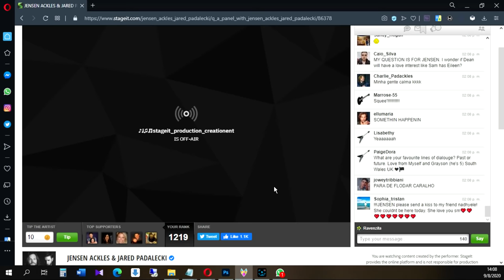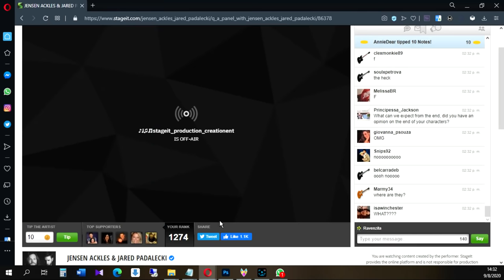Jensen Ackles and Jared Padalecki virtual Stageit Panel 09/08/20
J2 in quarantine.
Due to a CC thing I had to cover the first minute with "music". Pleas go to 04:30 mark to start hearing the boys.